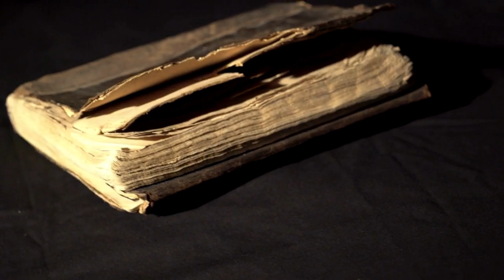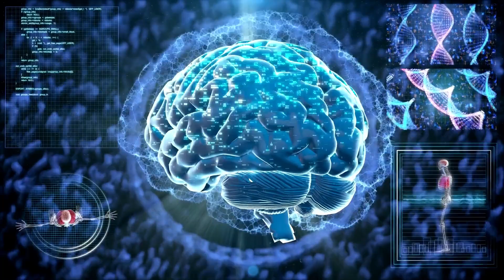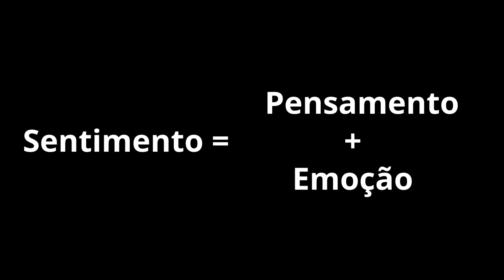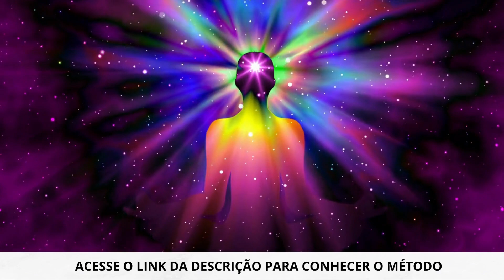Atraindo O Que Você Deseja A Partir Da MATRIZ DIVINA | Lei Da Atração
✅ Conheça a Nova Técnica Metafísica Que Obriga o Cérebro a Manifestar Riqueza
Sem Esforço ➜ (CÓDIGO DA MANIFESTAÇÃO)

O campo quântico ( ou MATRIZ DIVINA) é um campo de energia que conecta nossos mundos interno e externo e responde à nossa atenção e emoção.
A maioria das pessoas se concentra no que não quer na vida devido ao condicionamento e à informação baseada no medo, mas para manifestar uma vida desejada, é essencial desviar a atenção para o que se deseja.
Os pensamentos são possibilidades quânticas que já existem, e devemos escolher e isolar a possibilidade desejada de manifestá-lo no mundo físico.
Emoção e sensação dão vida aos pensamentos e os trazem à realidade, por isso é importante adicionar energia e crença apropriadas às afirmações.
Pensamento, emoção e sentimento são experiências interconectadas dentro de nós e, quando combinados, podem manifestar nossos desejos influenciando o campo quântico.